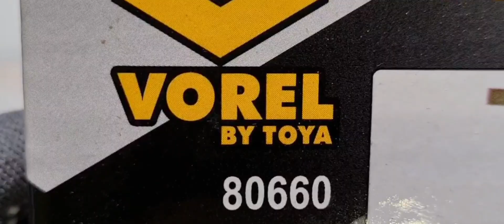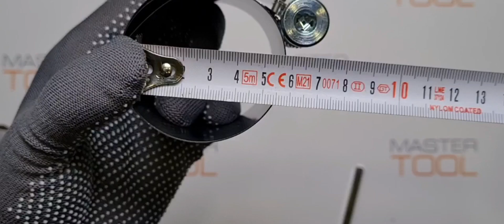Оправка для поршн. колец VOREL 50-125 мм Н75 мм, AISI 304, 80660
-Оправка применяется при работах по ремонту или замене поршневых колец.

-Приспособление выполнено из специальной рессорно-пружинной стали, которая не подвергается коррозии.

-Удобство использования оправки заключается в фиксирующем механизме.

-Оправка поршневых колец используется многими автомеханиками, поскольку лишь она совмещает в себе удобство эксплуатации и быстроту обслуживания поршней.

-Помимо этого оправка гарантирует 100% сжатие поршневых колец и исключает их "прикусывание" при монтаже поршня.

-Работа с оправкой помогает сэкономить достаточно времени при ремонте двигателя.